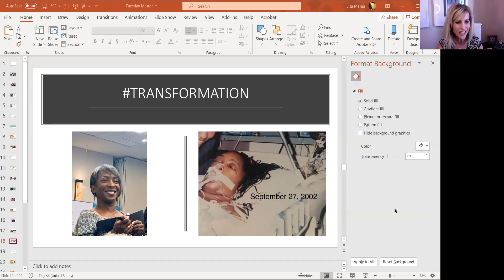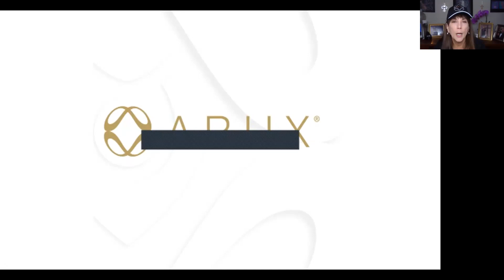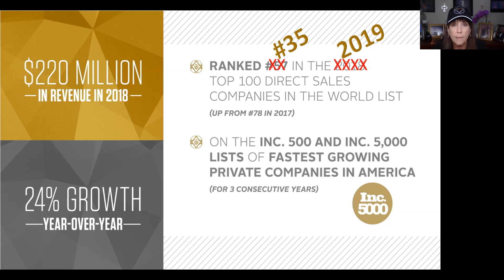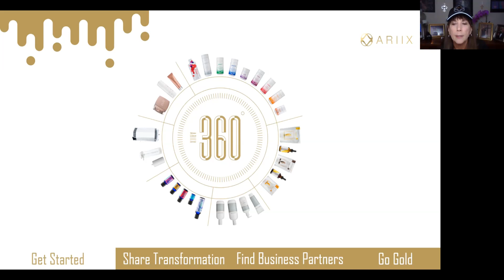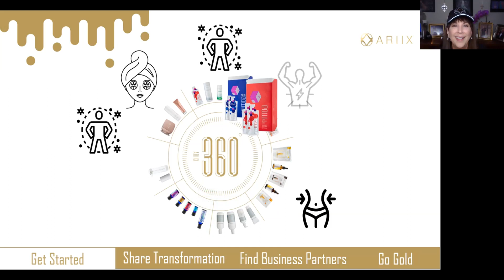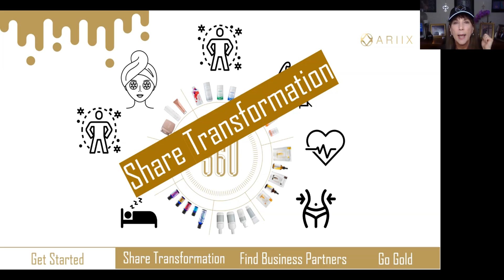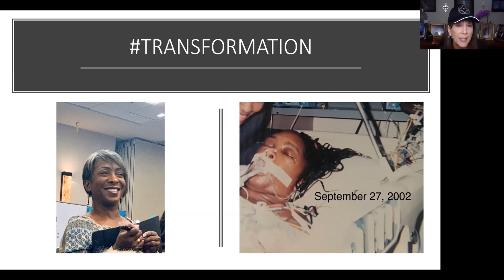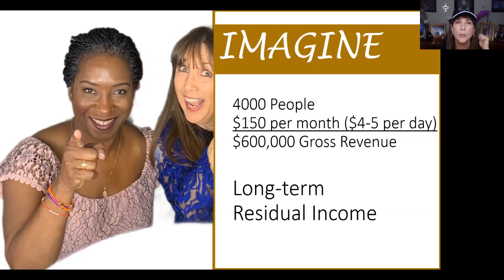TRANSFORMATION...more than a stimulus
Joy Roane
Anthony Moreland
Tammy Maltby
Eava Baca Currence